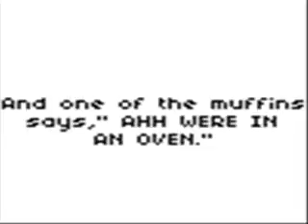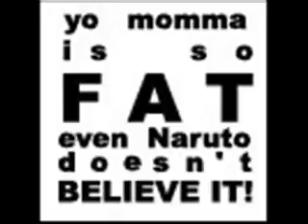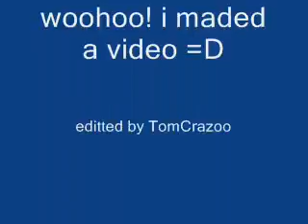avatar hillarity part 1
woooooohooooo! i made a video!! and its funny!!! it features american idiot by green day! im running out of awesome things to add!